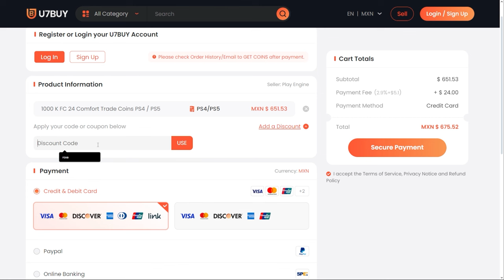¿VALE LA PENA USARLO? | JOE COLE FUTTIES 96 REVIEW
El dia de hoy analizaremos a COLE 96 EN EAFC 24!!

¿VALE LA PENA COLE 96 EN FIFA 23?

COLE  96 WORTH IT
EAFC COLE 96 WORTH IT
EAFC COLE VS ALVAREZ
EAFC  ABILY VS XAVI SIMONS
EAFC  FUTRE VS ABILY
EAFC  BEST DEFENDERS
EAFC  BEST CB
EAFC  BEST PREMIER LEAGUE MIDFIELDERS
EAFC  BEST PREMIER LEAGUE DEFENDERS
EAFC  VALE LA PENA COLE
EAFC  MERECE LA PENA COLE
EAFC  MEJORES JUGADORES PREMIER LEAGUE
EAFC  MEJORES DEFENSAS DE  LA PREMIER LEAGUE
EAFC COLE VS GULER
EAFC  COLE 96
EAFC  COLE R4VIEW
EAFC  COLE   RESEÑA
MERECE LA PENA COLE
VALE LA PENA COLE 96
IS COLE 96 WORTH IT
COLE 96 RESEÑA
RESEÑA COLE 96